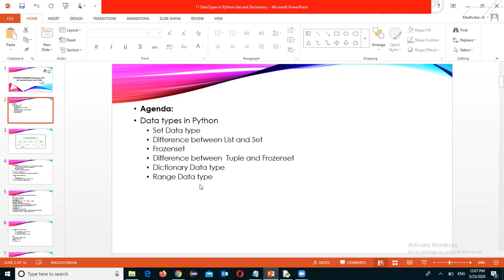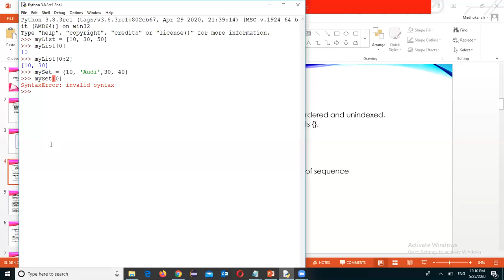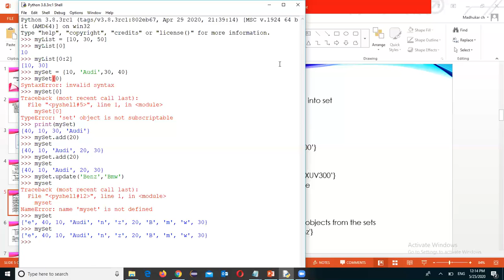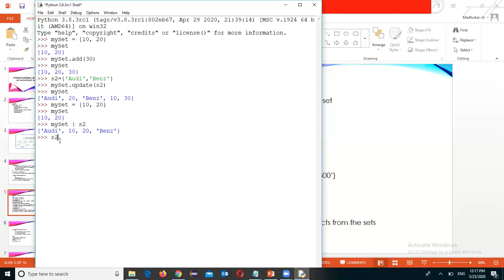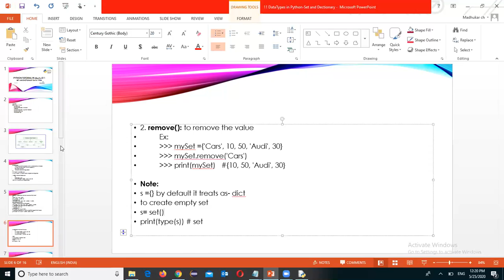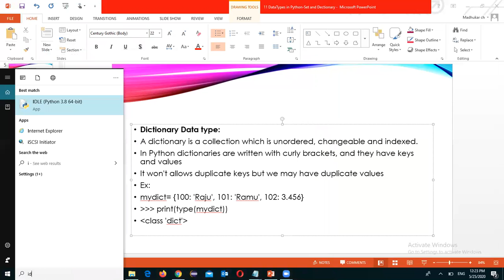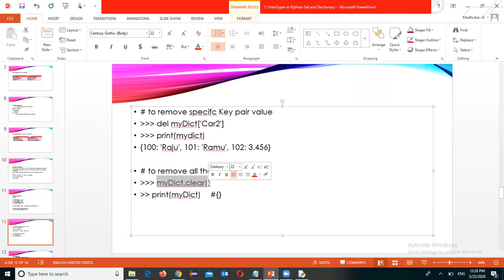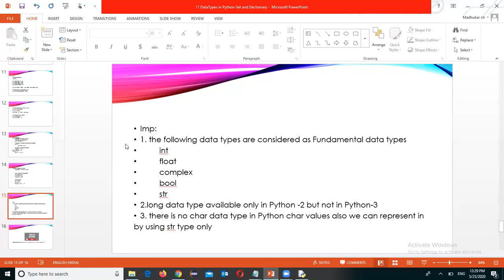Set and Dictionary data types in Python Telugu -11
In this session I explained about:
  Set
 Dictionary

 Frozenset
range data types